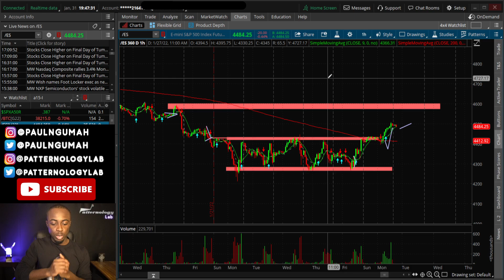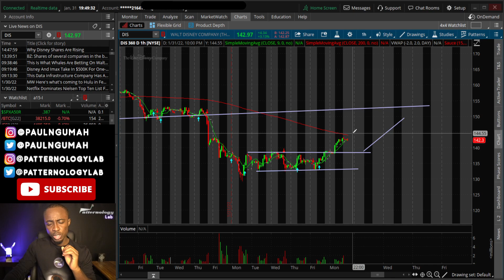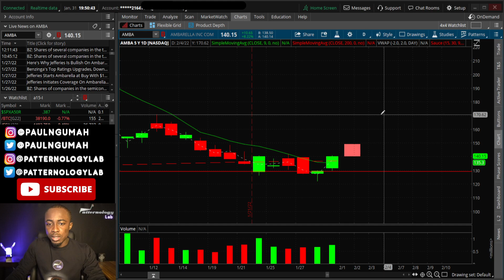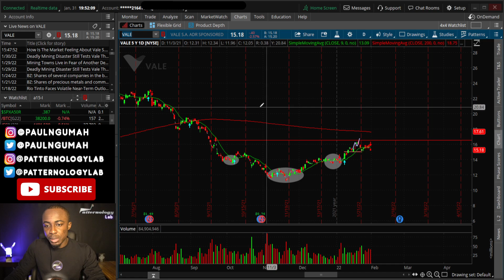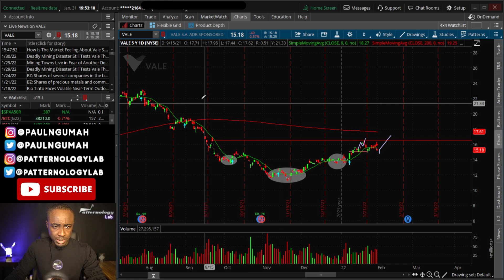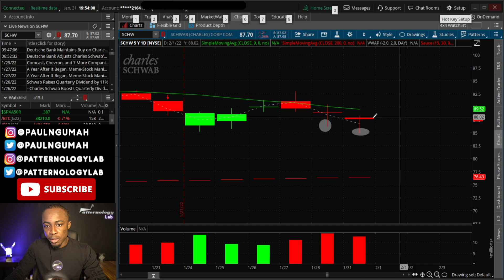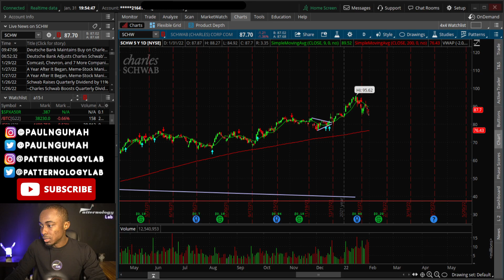THIS STOCK IS ABOUT TO GO CRAZY!🔥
WATCH THIS STOCK FOR A CRAZY MOVE!🚀

🔷Open an account at TD Ameritrade, use the ➡ Then choose Individual Brokerage (under “Most Common”)

Top Stocks to watch are analyzed extensively. PSYCHOLOGY and ANALYSIS are also included as always.
💎 Pre-market Analysis Videos are released at 08:20AM CT from Monday to Friday.
💎 Post-market Analysis Videos are released 6PM-10PM CT every day.

Stocks in this video: DIS AMBA SCHW VALE